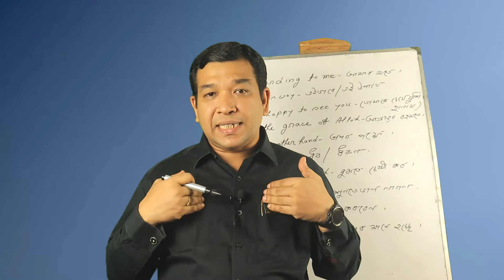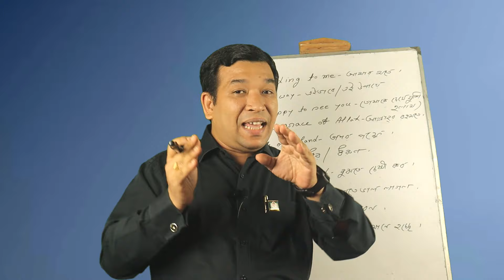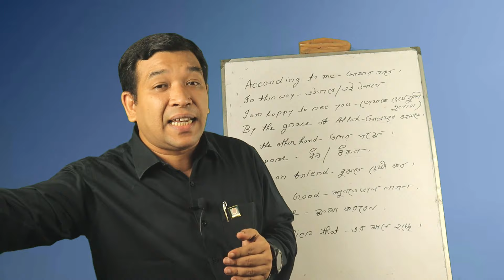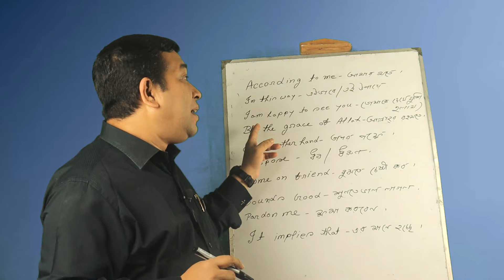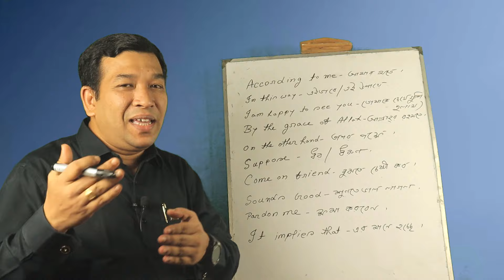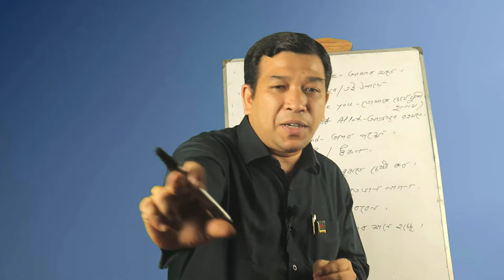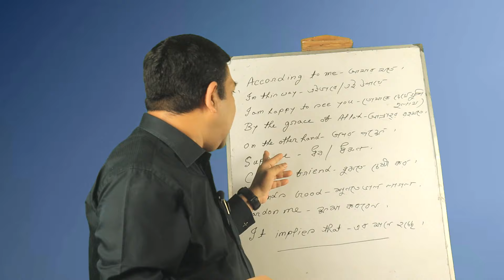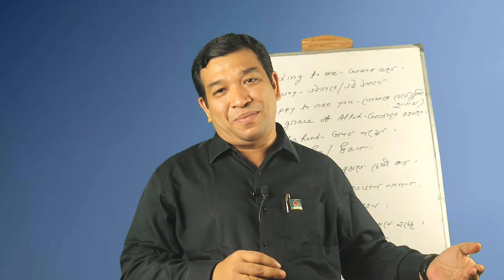জানা ১০ টি Phrase দিয়ে ইংরেজিতে কথা বলা শুরু !!! 2nd Class.....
ইংরেজি যে কত সহজে আনন্দের মাধ্যমে শেখা যায় তাই এই ভিডিও তে দেখানোর চেষ্টা করা হয়েছে।
আশা করছি যারা এই পুরো ভিডিও টি দেখবেন তাদের মধ্যে এক বিশ্বাস চলে আসবে যে হ্যা আমিও পারব ইংরেজি তে কথা বলতে কিংবা সারা বিশ্বের সামনে নিজেকে তুলে ধরতে ।

Follow Us
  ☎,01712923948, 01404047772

# Start your English Speaking with these sentences
chotoder English Shikha